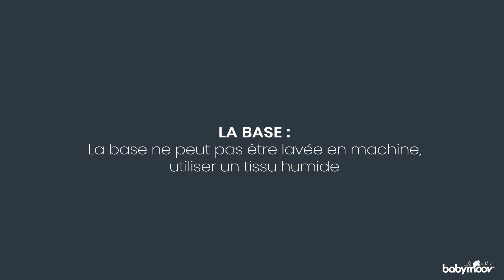TUTO - COMMENT LAVER LE DOOMOO SEAT'N SWING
Le transat ultra-confort
Le transat Doomoo Seat'n Swing s'adapte naturellement à la morphologie de bébé. Il épouse parfaitement ses formes grâce à ses microbilles, ce qui lui garantit un confort optimal.

Vous pouvez répartir les microbilles de plusieurs façons :)

Vers le haut pour créer un dossier
Uniformément sur toute la longueur pour créer une position plus allongée.

Transat évolutif de la naissance jusqu'à 25 kg
Dès que votre enfant grandit, le doomoo Seat'n Swing est évolutif. Le réducteur et sa ceinture de maintien se détachent pour transformer ce transat en un pouf à bascule supportant un enfant jusqu'à 25kg.

Evolutif, très confortable et 2-en-1, le transat doomoo Seat'n Swing est LE compagnon idéal

Découvrez sur cette chaîne, nos dernières innovations, nos tutos, mais aussi des idées recettes, des conseils, des tests produit sans oublier les coulisses et le meilleur du pire de nos équipes 🎥

Babymoov prend soin de vous, futurs et jeunes parents, depuis plus de 23 ans en inventant avec vous les solutions smart et innovantes qui facilitent votre quotidien ! Nous croyons aux bienfaits d’une parentalité heureuse et décomplexée. Parce que des parents épanouis font des enfants équilibrés !

🍴 Retrouvez également plus de 400 idées de recettes pour bébé et les futures mamans